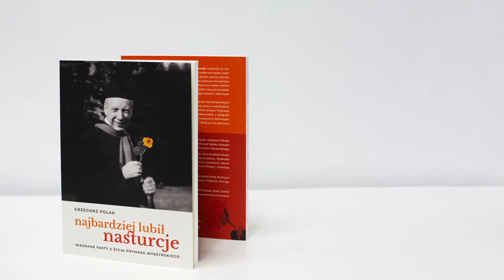Najbardziej lubił nasturcje. Nieznane fakty z życia Prymasa Wyszyńskiego.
Książka Najbardziej lubił nasturcje wskazuje na nieznane fakty z życia prymasa Wyszyńskiego i rozwija rzadko poruszane wątki z jego nauczania,  łączy w sobie anegdoty z gruntowną wiedzą merytoryczną oraz autentycznymi cytatami. To świeże spojrzenie na postać Prymasa Tysiąclecia, wokół którego z biegiem lat narosło wiele stereotypów, np. że był zbyt konserwatywny, a tym samym oderwany od realiów życia, oschły i niewzruszony. Czytelnicy w tej książce znajdą też sporo ciekawostek z biografii kardynała Wyszyńskiego, chociażby to, na jakim instrumencie grał w domowym zaciszu, jakiego barda lubił słuchać i kiedy po raz pierwszy pojawił się termin „Prymas Tysiąclecia”.

Grzegorz Polak

Wydawnictwo: Mt 5,14 | Muzeum Jana Pawła II i Prymasa Wyszyńskiego, Wydawnictwo M